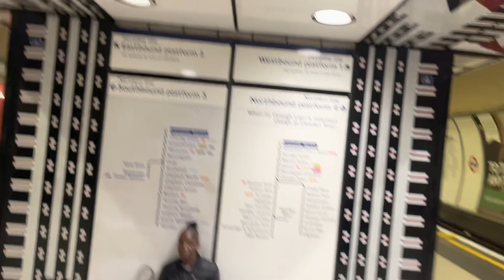🇬🇧 Ukraine Live Broadcast: Supplying Deadly Medicine, Times Radio and How I Met My Sister.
The direct support to the Army and my friends in Donbas has continued since continued since going abroad. I wasn’t going to upload these videos as they aren’t congruent with the chronology of my videos, but it is good to show the progress to those who dont folw community posts.

Speaking about Ukraine on Times Radio was a fantastic feat and great accomplishment.  Here I met up with Ted, who has made a phenomenal contribution to the struggle himself. To meet Saoirse again was a really the best thing out of the whole London trip for me.

Canada proved to be particularly fruitful for the effort.  A total of $17k CAD was collected and this morning I purchased another 10 25mm thermal units, and that’s not even taking anything out of the Canadian collection yet!

Fantastic!

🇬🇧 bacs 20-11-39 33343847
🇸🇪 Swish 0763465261